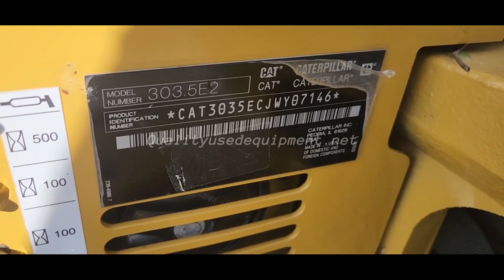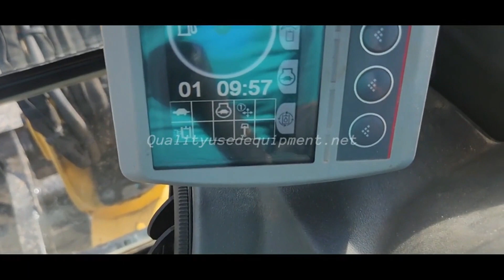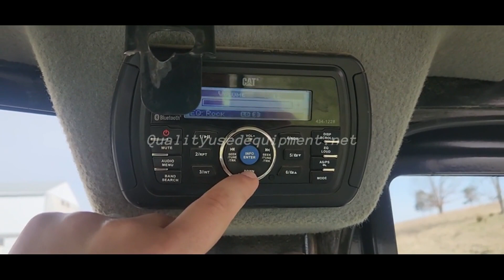2020 CATERPILLAR 303.5E2 CR For Sale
EROPS, Cab Heat & Cold AC. Nice Seat. 2 Speed. Backfill Blade, Boom Swing. Auxiliary Hydraulics w/ Hydraulic thumb. Manual Quick Coupler. Pattern Changer. Decent Tracks, good Overall Under Carriage. Equipped with 2 Buckets, This Machine runs and operates very well. Check out all of the pictures and videos we have listed. See official Cat spec sheet in "service logs" area.